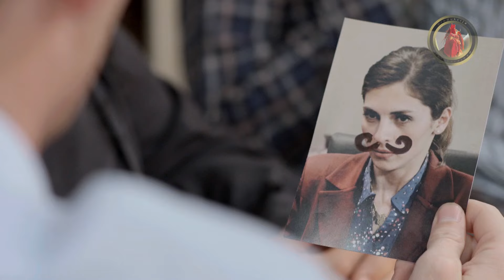LZN 198 Mala moja konjska njuško, ja te ljubim a ti muško